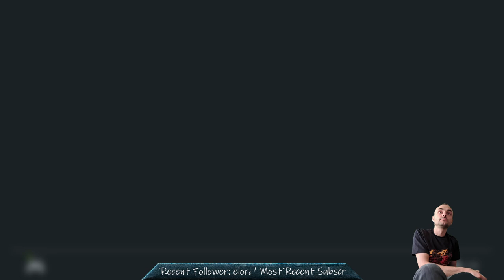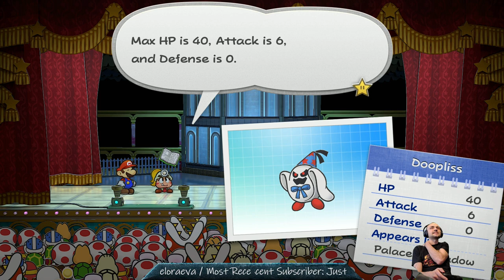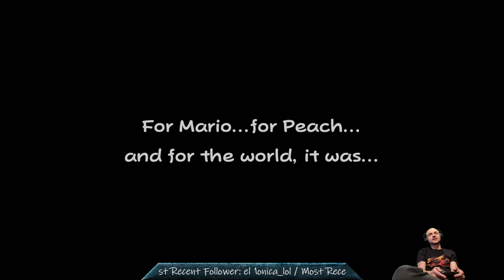VOD: Paper Mario: The Thousand Year Door (Switch) - Nostalgia Replay (10/12)